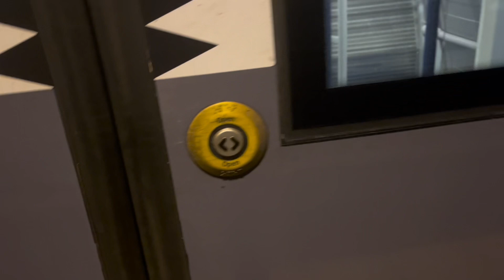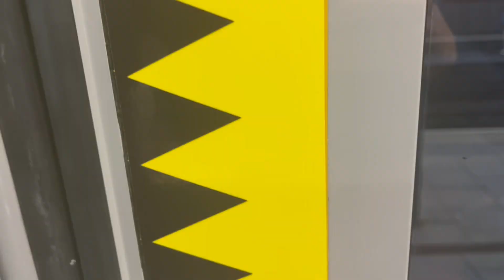Trip to Kirkstall Forge model railway fair and rails of Sheffield